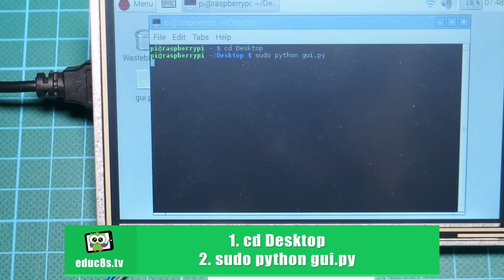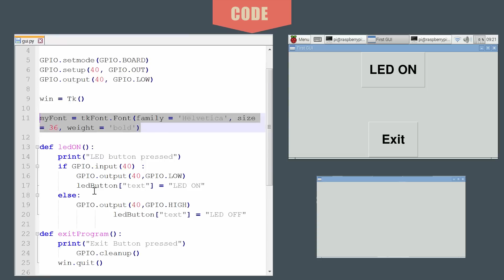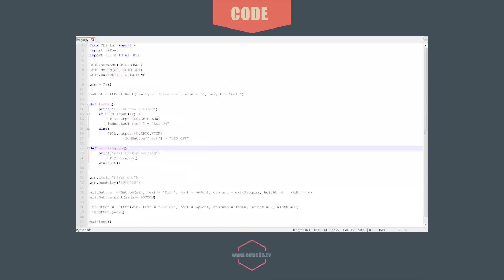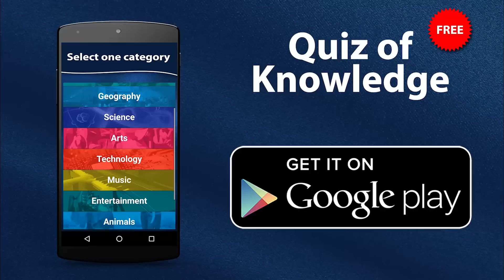Raspberry Pi Tutorial: Create your own GUI (Graphical User Interface) with TkInter and Python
Having a Graphical User Interface (GUI) on a touch screen makes controlling your Raspberry Pi so much easier. With Python and TkInter one can develop his own GUI very easily. In this video, we are going to see how to achieve that.

The project we are building today is very simple but very useful. As you can see I am using an application that I have developed to turn on or off the LED simply by touching an on-screen button. In this video, we are going to see how to develop an application like this, and as you are going to find out, it is extremely easy!
The hardware setup of today's project is this. I am using a Raspberry Pi A+ but you can use any Raspberry Pi you want that has 40 GPIO pins. I am also using a 5 Inch touch display from Waveshare. I have prepared a detailed tutorial on that display a few weeks ago, you can check it out. If you don't have a touch display, the Graphical User Interface we are developing will work fine with a mouse as well.

I have connected the positive leg of the LED via a 100Ω resistor to GPIO pin 40 of the Raspberry Pi. The other leg of the resistor is connected to GPIO pin 39 which is GND. The pins of the Raspberry Pi use 3.3V logic levels unlike Arduino which uses 5V, have that in mind. Then I connect the screen and we boot Raspberry Pi up. All we have to do is to run this simple Python program I have developed using the TkInter library. The program file is located on the desktop so I run the following commands in order to run it.

cd Desktop

sudo python gui.py

That's it, the Graphical User Interface has appeared and when I press the button the LED lights up, when I press it again it goes off. When I press the exit button, the application quits. Now that we know how to run the application let's see the code of it.
In order to develop this Graphical User Interface, we are going to use the TkInter library. It is the most commonly used library for Python to develop Graphical Interfaces. It is already included in your Raspberry Pi distribution so you don't have to download anything at all. As you can see the code of the project is simple and small. We only need 37 lines of code. At first, I configure pin 40 to act as an output and I set it to LOW. Next, I create our main Window. The next command creates a font for the text that we are going to use. After that, there are two functions that I am going to explain later. With these two commands, we set the title of the main window that we created and the dimensions on the screen. With the next two commands, we create the exit button and we declare that when it is pressed we want to execute the exitProgram function. With the same technique, we create the LED button which when pressed executes the ledOn function. The ledOn function checks the state of PIN40 of the Raspberry Pi board. If it is HIGH it makes it LOW, else if it is LOW it makes it HIGH. The exitProgram function when executed it simply exits the program.